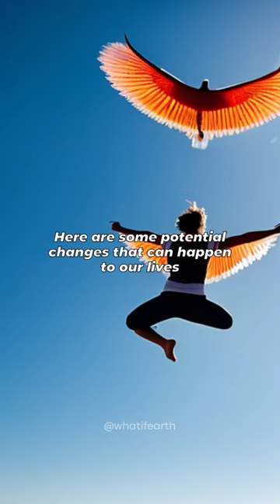What if humans had wings?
What if? What if? What if?
Some things won't exist, but we can make it possible, create a theory and present it for you

-- Tags --